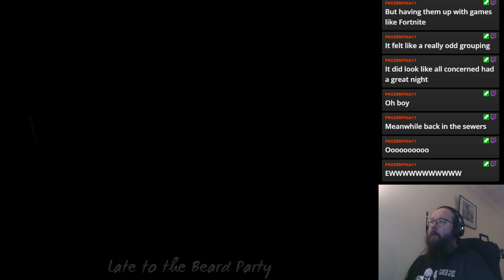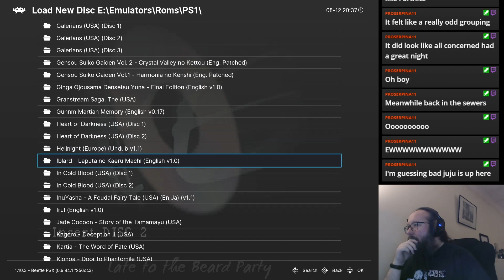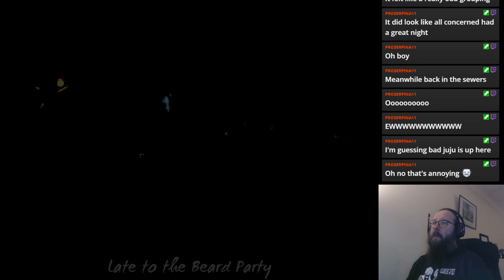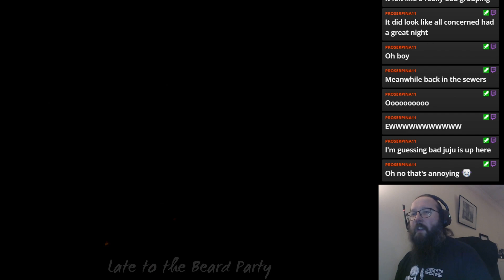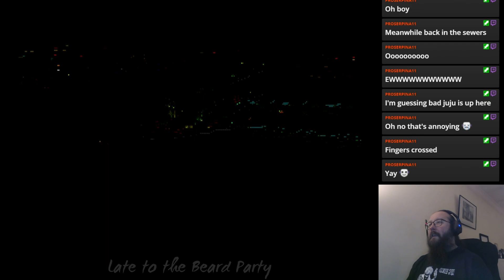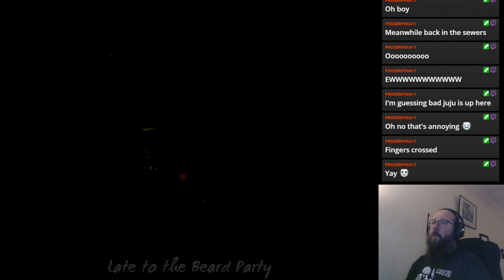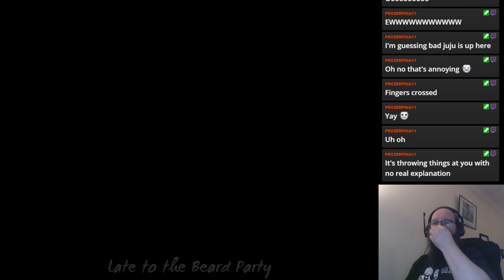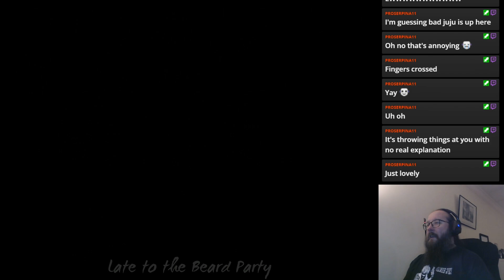Parasite Eve - PS1 - Live Stream 8th December 2023 - Part 7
The first Parasite Eve game I saw was 3rd Birthday on PSP, although I avoided playing it because I wanted to play them order, now I'm doing just that by starting the first one! What surprises me the most is how it's this weird mixture of Resident Evil and Final Fantasy!

[US Store]
[UK Store]